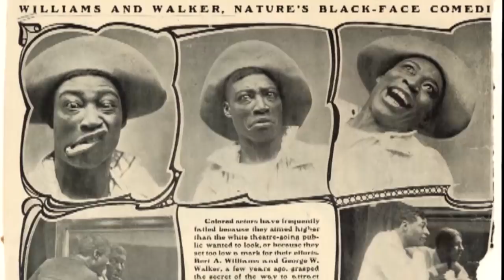Margo Jefferson on the history of black performers wearing blackface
As a theatrical art form that began in the 19th century, minstrel shows featured white performers wearing blackface to evoke stereotypes. But African-American performers have also worn blackface when taking the stage. In this web exclusive, Pulitzer Prize-winning critic Margo Jefferson talks with "Sunday Morning" contributor and WCBS anchor Maurice DuBois about why black performers felt the need to don a black mask.